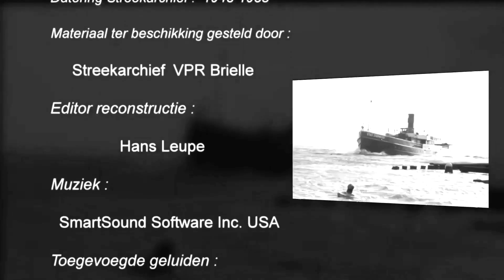Schoolreisje naar Oostvoorne 1955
Het doel van schoolreizen kan verschillen. Over het algemeen wil men de leerlingen leren om van huis te zijn om zodoende de zelfstandigheid, weerbaarheid en het wereldbeeld te vergroten.
Een ander doel is het elkaar leren kennen in een andere omgeving dan de school, zodat men meer en beter begrip voor elkaar kan opbrengen. Bovendien is het een goede gelegenheid voor de kinderen van de financieel wat minder bedeelde ouders om er ten minste een keer per jaar ook eens 'lekker uit' te zijn.
Op sommige scholen mogen leerlingen echter niet mee als de ouders de vrijwillige jaarlijkse ouderbijdrage niet kunnen of willen betalen.